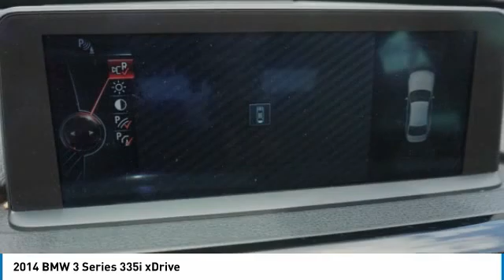2014 BMW 3 Series Princeton WV 1-T5016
2014 BMW 3 Series 335i xDrive

Ramey Motors
127 Frazier Dr

ENR90351